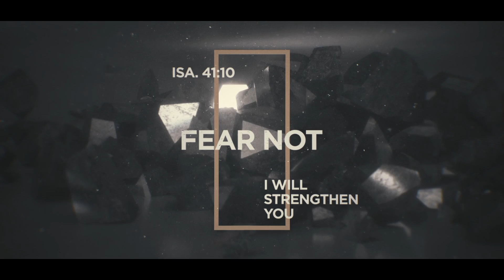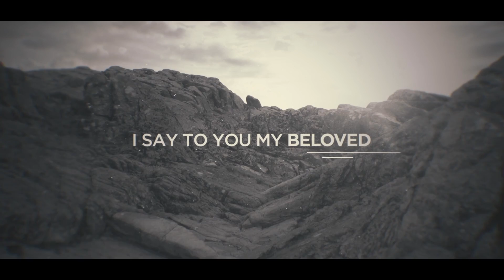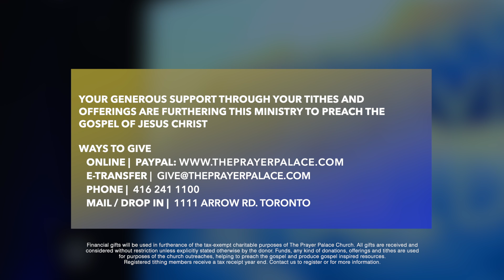Live@5 | 06-02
Pastor Tom's mid-week spiritual and practical Bible Study on an inspiring message: The Power of Praying Boldly. Thank you for joining us as Pastor Tom unfolds the truth in the word of God with a dash of life's practical advice with the purpose of lifting you to higher levels in your overall well being sprinkled with hope and encouragement that will help you get through to tomorrow. Tune in for a dose of positive and motivating online experience!

GIVE:
Bless my offering, bless my tithes & bless my seed: